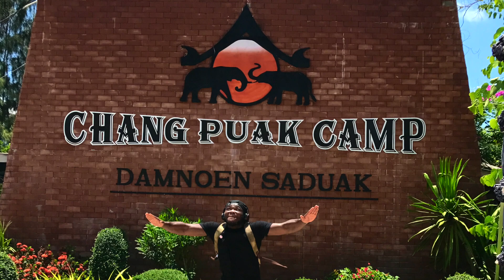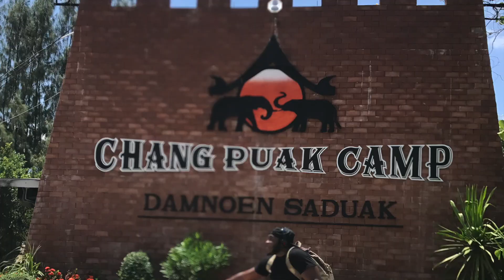TRAVEL VLOG Elephant Riding in Bangkok, Thailand Damnoen saduak district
ABOUT TERK:
The
Acronym
"TERK"
Tell Everyone Racism Kills
Tell Everybody to Respect Kingdoms
Treat Everywoman (man ) Right & Kind
Try Educate & Rebuild our Kids Kingdoms
Trust Everywo(man) & Respect their Kindness
Treat Everyone Right & Kind (through) Loving
This Acronym was  created purposely to promote Education, Love, Peace, Respect & Unity

ABOUT TERK:
The
Acronym
"TERK"